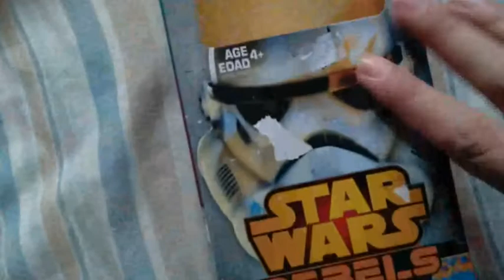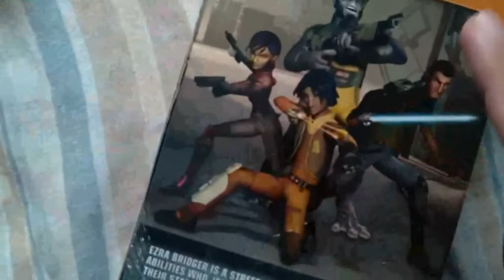Um review rebelde com Ezra Bridger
E euescolhi, nesta sexta-feira, trazer o review de um dos meus novos grandalhões. Aqui, temos um figure de 12 polegadas, o Ezra Bridger versão Hero Series. Deixo minhas impressões sobre ele, a série e claro, sobre as vantagens e desvantagens desse item.
Aproveite e venha conhecer minhas outras redes